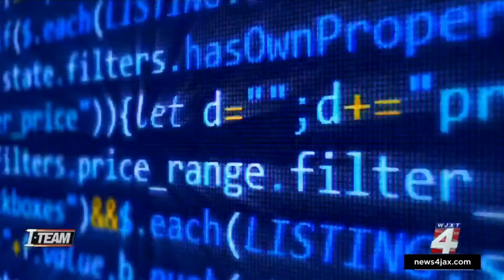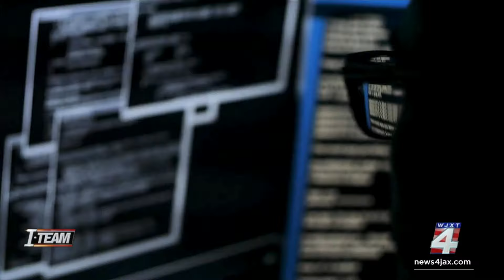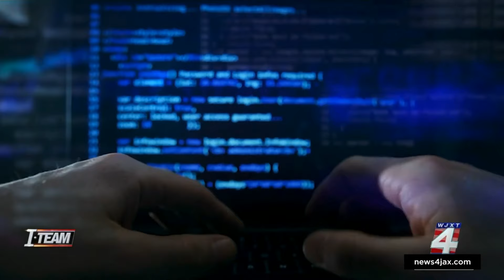Cyber Attack on Florida Funeral Homes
Cybersecurity expert, Scott Schober, explains the perils of cyber breaches upon healthcare systems and how to stay safe

Scott Schober is an author, CEO of and cybersecurity expert that appears regularly on Bloomberg TV, Fox Business & Fox News, CCTV America, Canadian TV News, Al Jazeera America, Arise TV as well as CNN, CBS Morning Show, MSNBC, CNBC, The Blaze, WPIX as well as local and syndicated Radio including Sirius/XM & Bloomberg Radio and NPR.